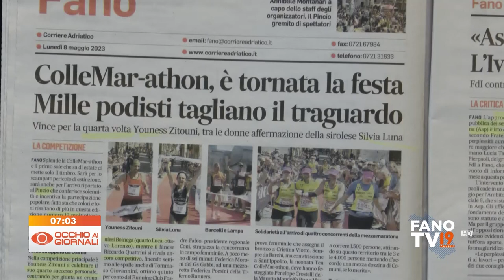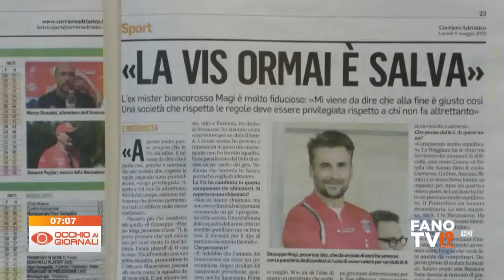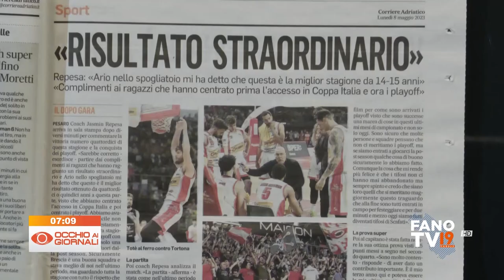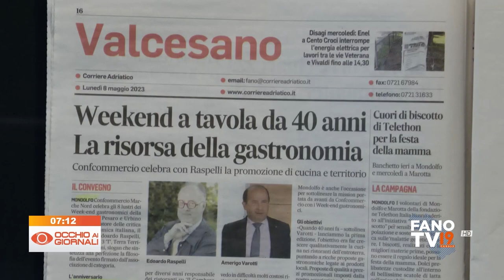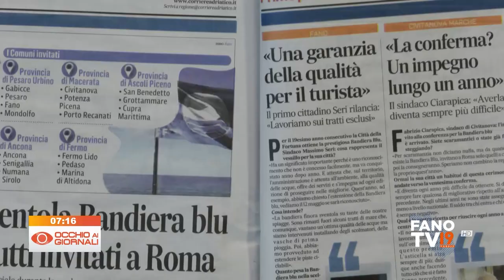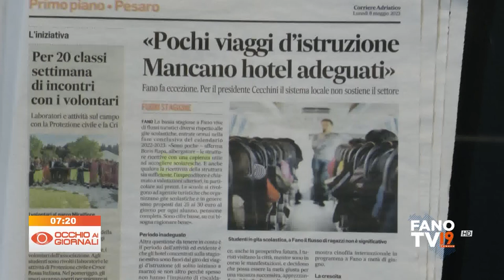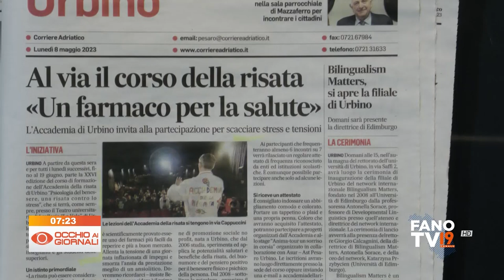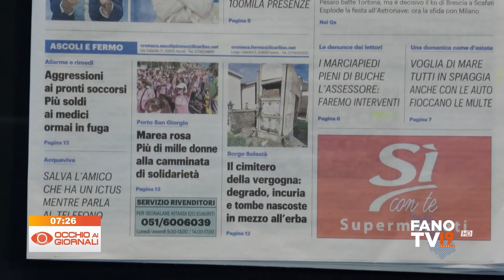Occhio ai Giornali 8 maggio 2023